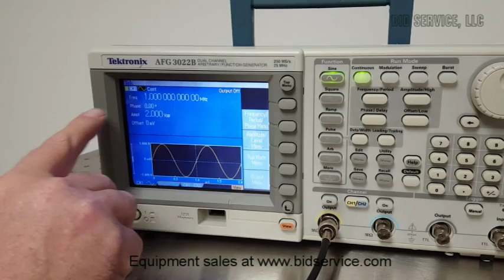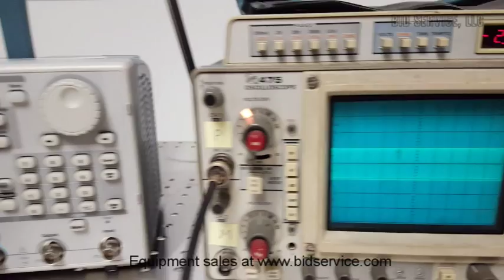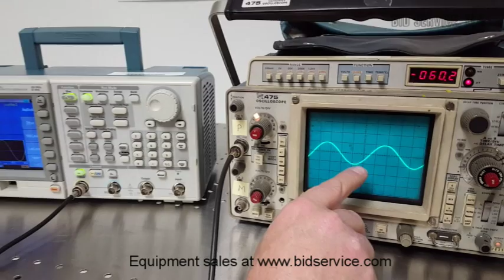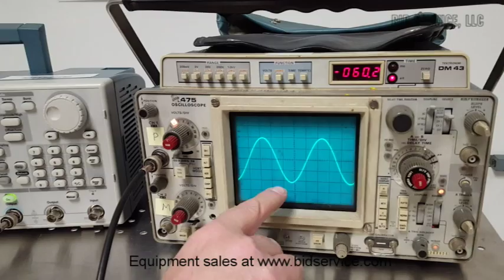Tektronix AFG3022B-C037802 Function Generator #61401